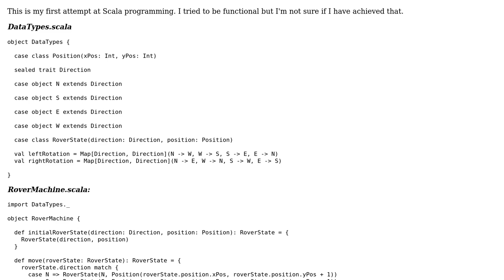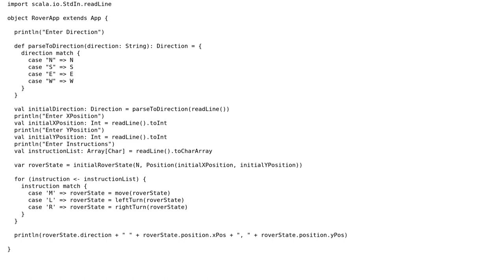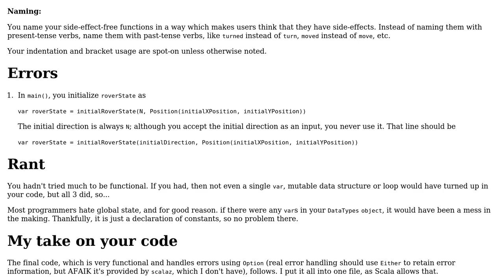Code Review: MarsRover in Scala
With thanks & praise to God, and with thanks to the many people who have made this project possible! | Content (except music & images) licensed under CC BY-SA | Music | Images & others | With thanks to user Tamoghna Chowdhury user leoOrion user 200_success and the Stack Exchange Network Trademarks are property of their respective owners. You are responsible for your own actions.